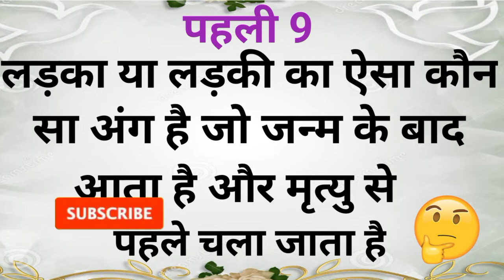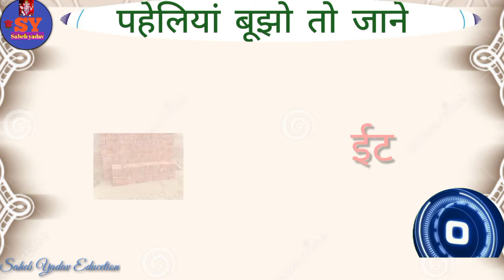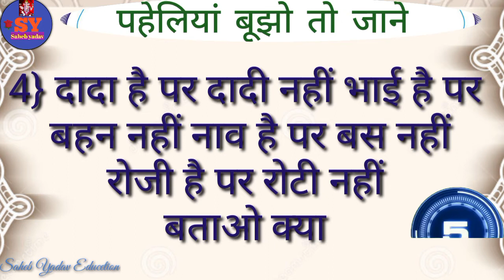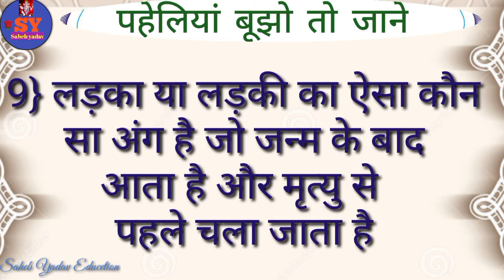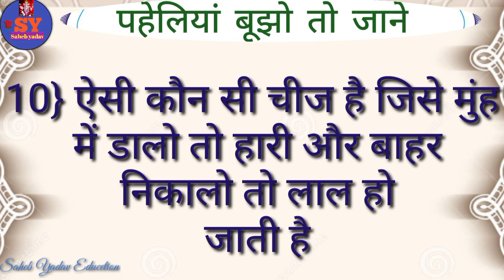सबसे शातिर और मजेदार पहेलियांँ majedaar paheliyan hindi riddles puzzle in hindi funny paheliyan gk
दोस्तों इस वीडियो में 10 सबसे शातिर और मजेदार पहेलियां बताया गया है यदि यह वीडियो अच्छी लगे तो प्लीज वीडियो को लाइक सब्सक्राइब और शेयर करें और बैल आइकन को प्रेस करें ताकि आने वाला न्यू वीडियो का नोटिफिकेशन आप तक पहुंचे धन्यवाद

majedaar paheliya
majedaar paheli
majedaar paheliyan
hindi paheliyan
hindi paheli
hindi riddles
hindi puzzle
riddle
riddles
riddles in hindi
puzzle hindi
puzzle
funn paheliyan
funny paheli
khatarnak paheliyan
khatarnak paheli
important paheliyan
intresting paheliyan
intresting paheli
dimagi paheliya
dimagi paheli
kathin paheliyan
paheliyan video
paheliyan in urdu
paheliyan gk
paheli video
pahali
paheliya
paheliyan
pahelion
saheb yadav paheliyan

video Link